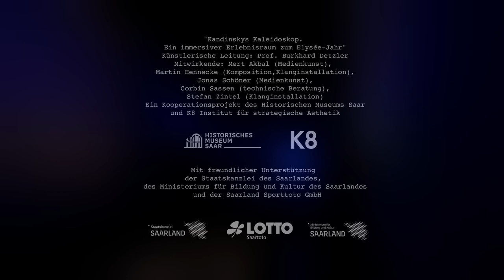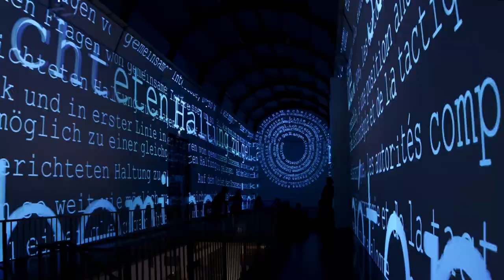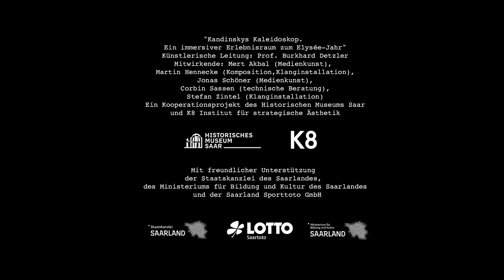Kandinsky's Kaleidoskop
The exhibition, titled „Kandinsky’s Kaleidoscope: An immersive experience space for the Élysée Year,“ took place at the Historical Museum Saar (18. July – 31. August 2023) in their specially designed exhibition hall created by Gottfried Böhm. It is being realized as part of the Élysée Year commemoration. The media format of the exhibition is an audiovisual and immersive installation that combines visual and auditory elements to create a unique experience for visitors. Burkhard Detzler, artistic director and initiator of the project, as well as media artists Mert Akbal, Jonas Schöner and the composer Martin Hennecke realized an audiovisual media art installation. The installation shows  an artistic and musical adaptation of Kandinsky's works with the help of AI-based technologies.

Inspired by the revolutionary ideas of the art movement „Der Blaue Reiter“ founded by Franz Marc and Wassily Kandinsky, which significantly influenced the development of abstract art, digital media artist Mert Akbal created three abstract expressionist animations. Using a novel AI-supported process called semantic rendering, geometric shapes such as lines, waveforms, circles, and triangles are parametrically animated and further guided through an image-to-image interpreter called Stable Diffusion img2img.

In addition to the original images, this artificial intelligence system is provided with simple words – in this case, „lines, waves, triangles by Wassily Kandinsky.“ This process generates movement compositions that imitate Kandinsky’s style but are unmistakably created by Akbal in terms of composition and animation. The term „semantic rendering“ describes the completion of an image from digital objects in the digital world, where images are created by linking words and their meanings to digital objects.

Animation: Burkhard Detzler, Jonas Schöner, Mert Akbal

Technical assistance: Corbin Sassen

A production of the K8 Institute for Strategic Aesthetics, Saarbrücken
Realized July 2023 in the Historical Museum Saar
Supported by State Chancellery of Saarland, Ministry of Education and Culture of Saarland and Saarland Sporttoto GmbH